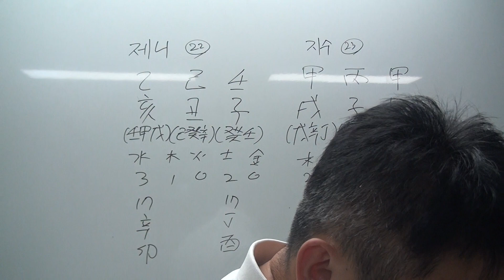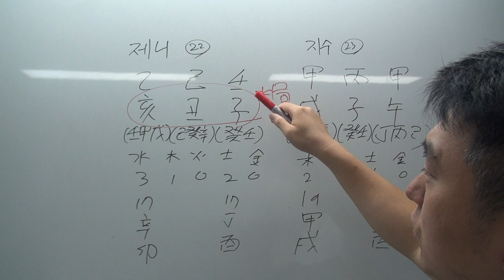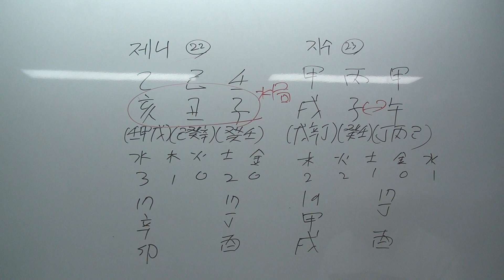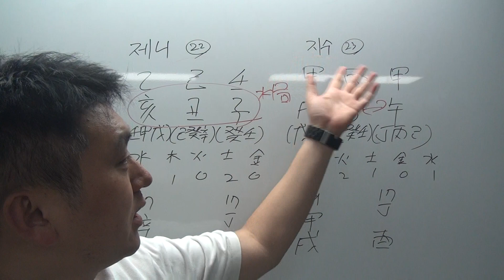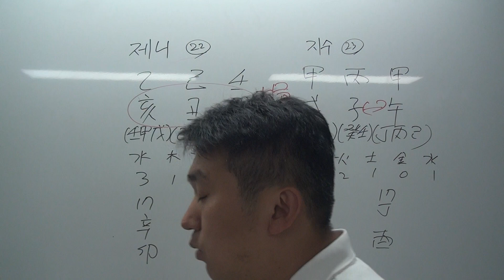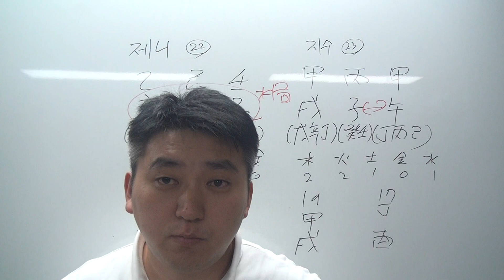블랙핑크 제니 지수 사주 궁합 [힐링철학원]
부천역 힐링철학원 사주 궁합 작명 잘하는 곳
사주교육 프랜차이즈 가맹점 교육 가능
사주(내가 가진 네가지 열쇠) 저자